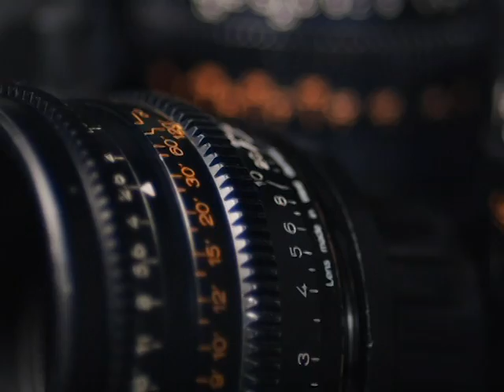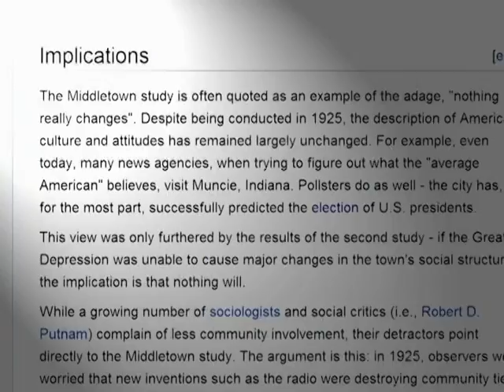Muncie, Indiana on Today in America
The Today in America Show that the city had produced to show our community hosted by Terry Bradshaw.